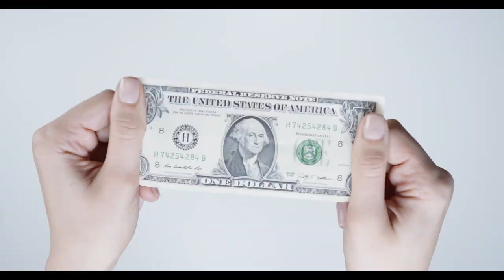EL SECRETO DE FIMI, LA NUEVA AGENCIA DE EVENTOS POR INTERNET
FIMI es una empresa fundada para cambiar la vida de las personas. En este video veras por que...